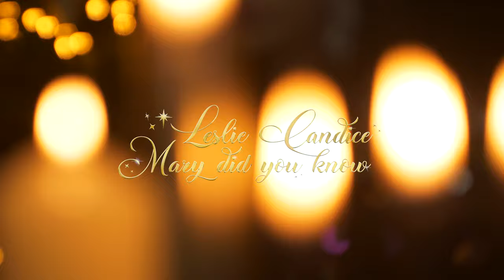Elsi Fara - Mary Did You Know (Official Music Video)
CREDITS
Performance: Leslie Candice
This performance is a cover, made with respect for it's original composers.

Art Direction: Joanne Stoker & Rob de Lange
Videographer: Ruben Tulaseket
Editor: Ruben Tulaseket
Styling: Carla van Zanten & Joanne Stoker by LOAVIES
Make-up: Sharon de Lange

Audio Mix: Studio Dijkshorn - Erik Kugel
Mastering: Blaisdell Studio -  Michiel Cornelisse
Backing Vocals: Mousmé Brocaar & Bas Meekhof

Special Thanks to:
Sint-Jozefkathedraal - Pastor R. Wagenaar
Jan Boyen
SVD & Chateau de Litzberg

LOAVIES.com
Boobiesgin.be